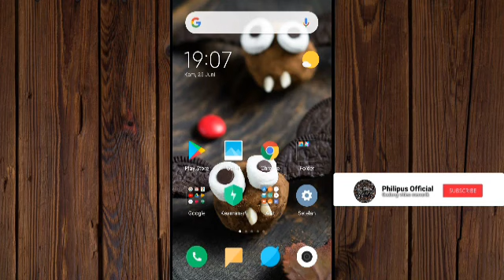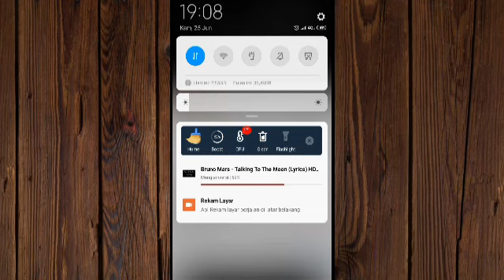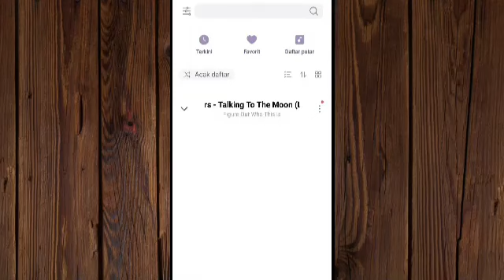cara download video/music youtube dengan videoder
Berisi video tutorial cara download video youtube
100% work